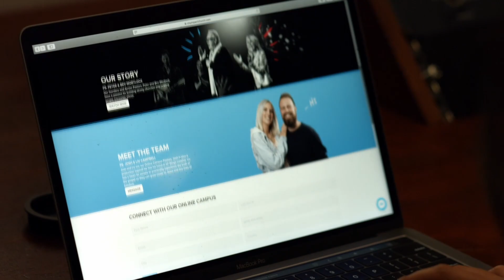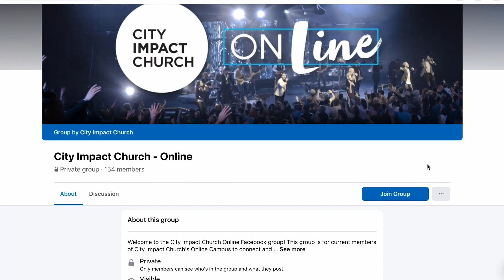Welcome To Our Gatherings! || City Impact Church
Welcome to our gatherings! This video will tell you all you need to know and more!

NEW: If you’re new, we’d love to send you a Welcome Gift. We’d love to connect with you.

PRAYER: If you would like prayer or if you want to chat to a pastor at any time, please PM us or fill out this form We’d love to hear from you!

GIVE: If you would like to give towards this ministry head for more information on options to give.